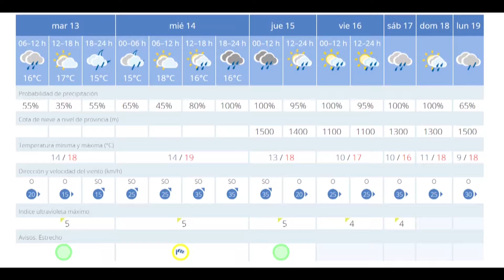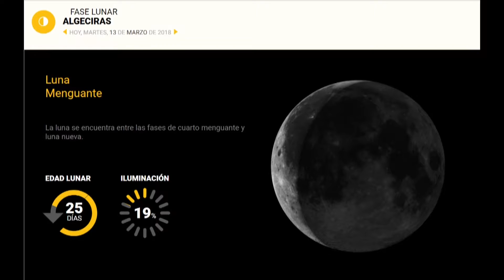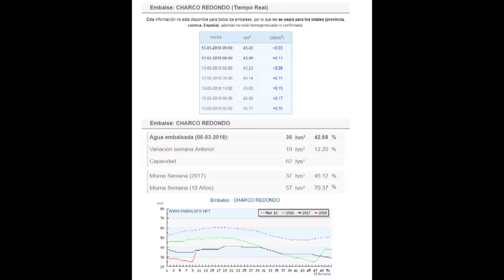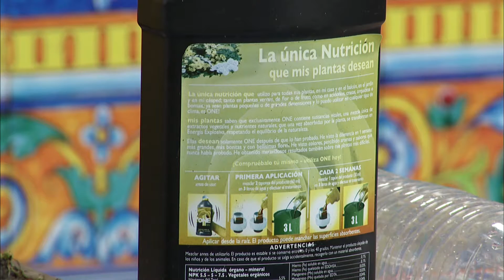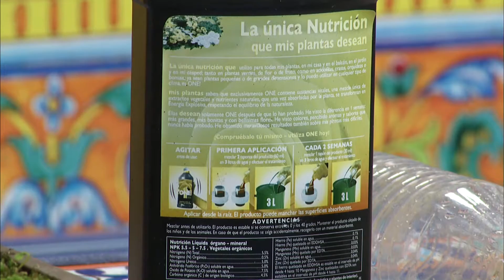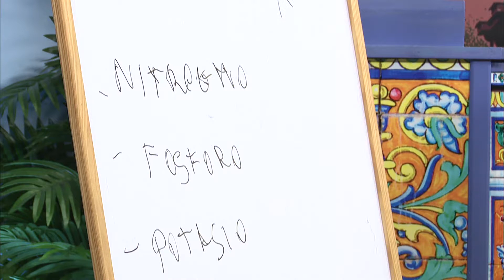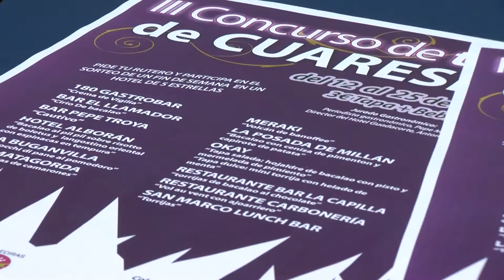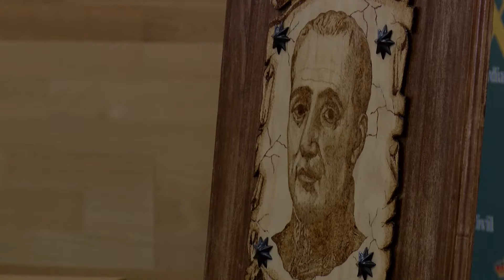La esquina (13-3-18)